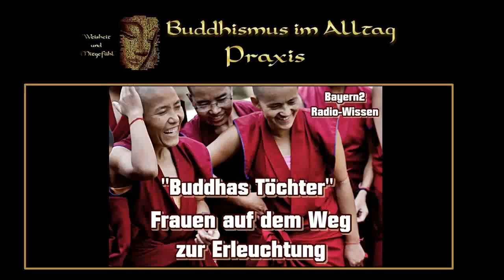'Buddhas Töchter' - Frauen auf dem Weg zur Erleuchtung ( BR 2 Radio Wissen )